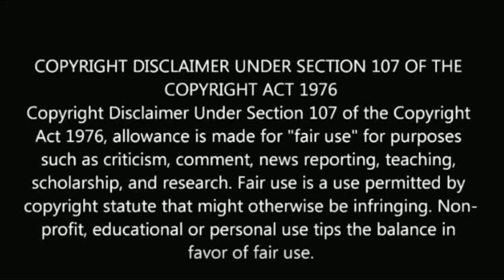சூப்பர் ஹிட் சீரியல் முடிவுக்கு வந்தது | serial end climax bommi ba bl | Barrister babu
Serial end climax bommi ba bl.